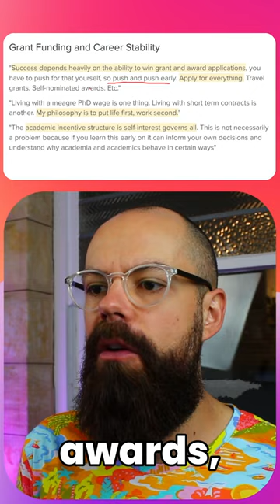The Secrets of Successful Scientists: Advice You Won't Find in Textbooks!